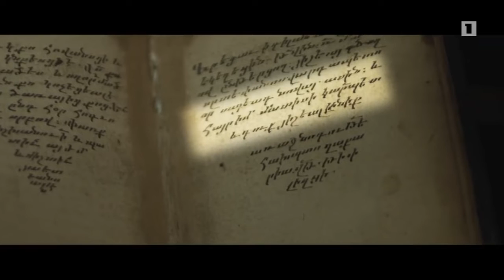Sayat-Nova [Documentary] - Soundtracks by Vahagn Stepanyan.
Փ/Ֆ «Սայաթ Նովա»   Documentary  Sayat Nova
All soundtracks in these scenes are written, composed & arranged by Vahagn Stepanyan.